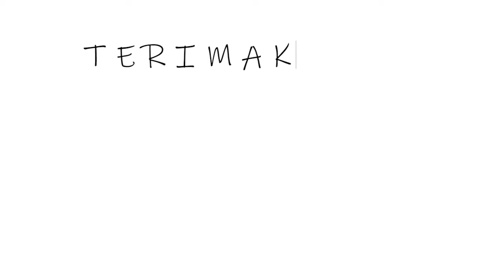PROSESI MEMANGGIL LELUHUR PART KE EMPAT IV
makasih sudah nonton dan medukung sampai detik ini